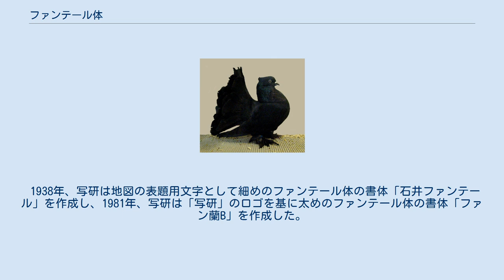ファンテール体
写研のロゴ 昔の任天堂のロゴ ファンテール体は明朝体のようにコントラストの付いたゴシック体 (タイポス系書体) のコントラストを反転させたような書体であり、縦線が細く横線が太くなっている。
年賀状、地図の表題、広告、企業ロゴ (写研や昔の任天堂など) などに使われている。
 インディアンファンテール ファンテールは直訳で「扇状の尾」を意味し、孔雀鳩の英名となっている。
 欧文書体ではファンテールと名の付く書体にMackellar, Smiths & Jordan社の「Fantail」が存在していた。
明治時代、東京築地活版製造所は和文書体の「フワンテール形」を作成した。
 1938年、写研は地図の表題用文字として細めのファンテール体の書体「石井ファンテール」を作成し、1981年、写研は「写研」のロゴを基に太めのファンテール体の書体「ファン蘭B」を作成した。
 ^ 蘭は写研の社長が蘭を好んでいたことに由来 ^ タイポスの登場 マイナビ 2018年11月20日 ^ a b c d e f g ファン蘭――「写研」ロゴの文字 マイナビ 2019年7月16日 ^ 日本印刷学会 編『印刷事典 第五版』 印刷朝陽会 2002年1月1日 ISBN 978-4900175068 ^ a b c 『文字に生きる―写研五〇年の步み』写研 1975年11月 ASIN B000J6K4U6 ^ 『Eleventh book of specimens of printing types and every requisite for typographical use and adornment p.357』 Mackellar, Smiths & Jordan 1885年 ^ 東京築地活版製造所 活版見本 pp.28-29 東京築地活版製造所 1903年11月 ^ ■富士通ミドルウェア株式会社 和文フォント大図鑑